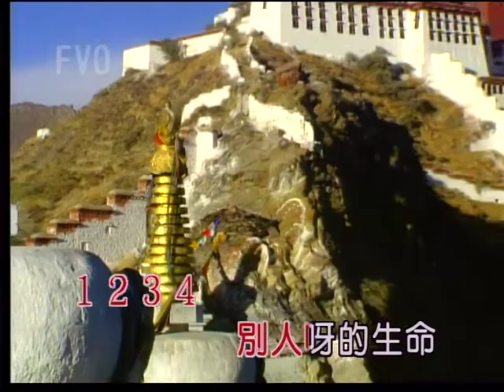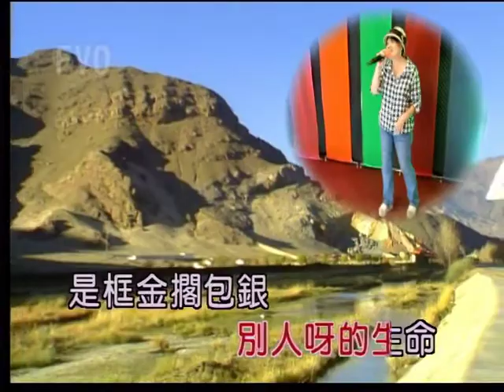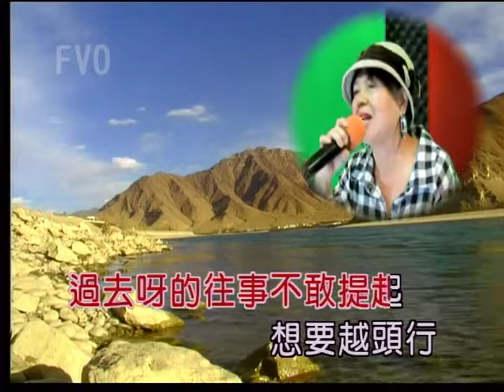艋舺和平社區聯誼會 林碧玉 演唱：金包銀